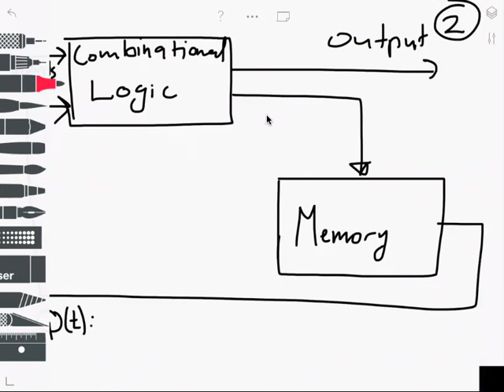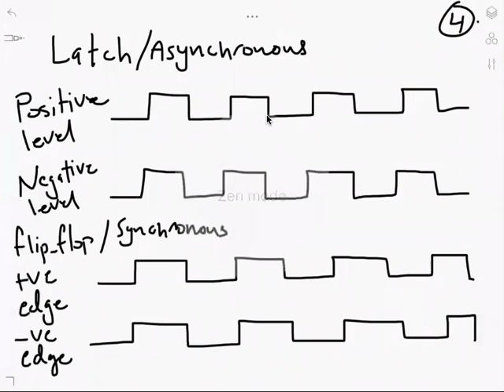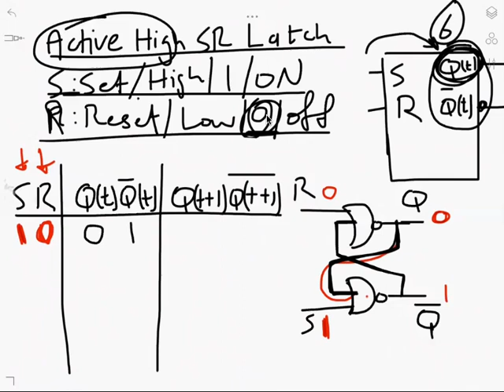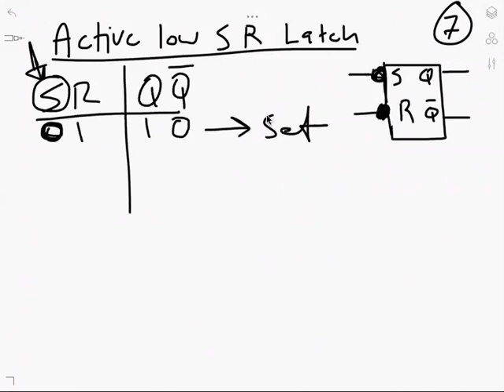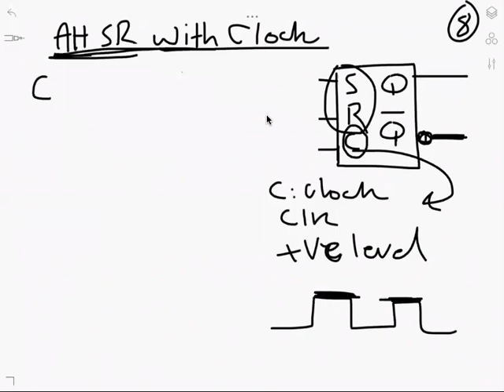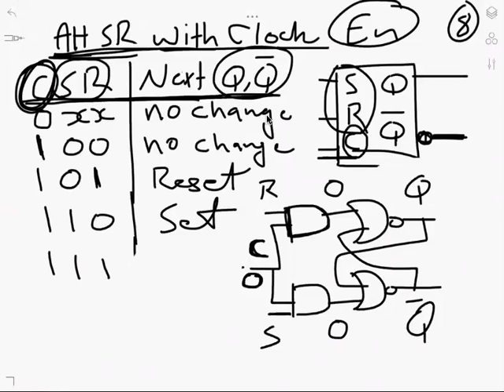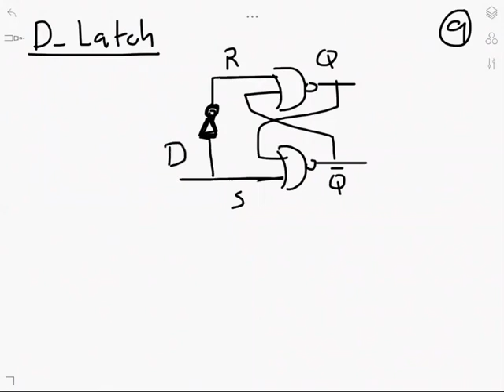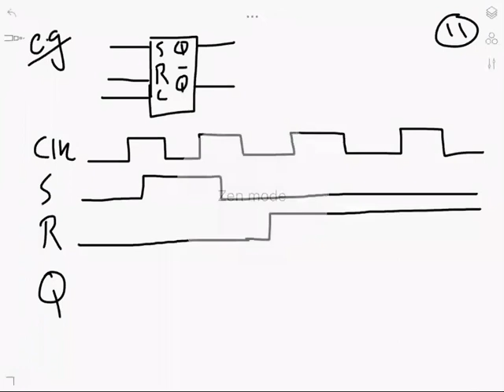Digital Logic Lecture 10 (Part 1) - Sequential Circuits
Course: Digital Logic, The Hashemite University
Instructor: Anas Al Majali
Sequence: 5th Lecture (After classes were suspended)
Sequential Circuits
Memory Elements
Latch
Flip Flop
SR Latch
D Latch
D flip-flop
JK flip-flop
T flip-flop
منطق رقمي
المنطق الرقمي